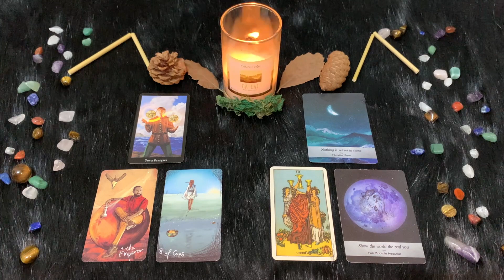Acquario ♒️ Venerdì 21 Aprile🔮 Oroscopo Paolo Fox - Venerdì di Luna storta